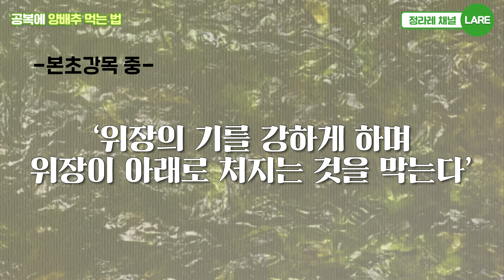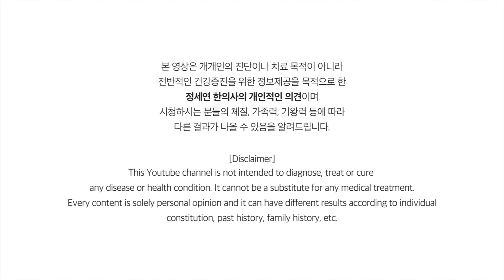간헐적 단식 식단에 꼭 넣어야 할 음식! 양배추 제대로 먹는 법 3가지 [정라레]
[필독]
1. 유튜브의 성격상 개인적인 건강 상담이나 영양제, 약물 추천 등은 답변이 어렵사오니 이점  양해해 주시기 바랍니다.
2. 건강하고 유익한 채널을 유지하기 위해서 비방, 욕설, 듣기 거북한 글 등은 관리자가 삭제할 수 있음을 미리 알려드립니다.
3. 이 채널의 컨텐츠의 전부 또는 일부를 저작권자의 동의 없이 무단으로 사용할 경우 별도의 사전 경고 없이 즉시 민형사상 법적 조치의 대상이 될 수 있습니다.